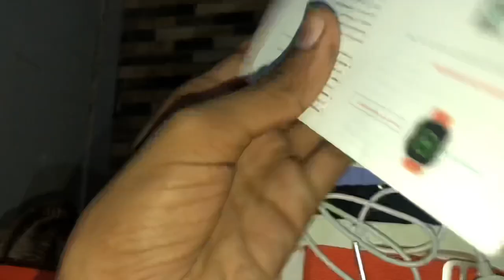New Watch Gift Mil Gai ❤️‍🔥 Kas Na De 😂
Han to bhai log kaisa ha aap log
Umeed karta hu Sub thk ho Ga
Follow meon insta: theeAbbasVlogx